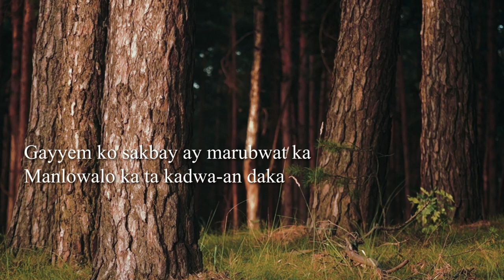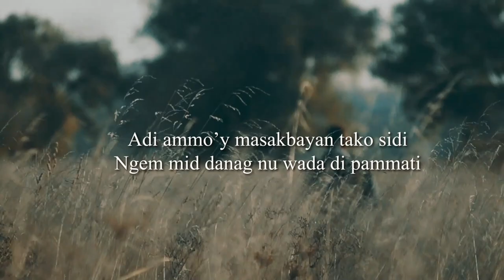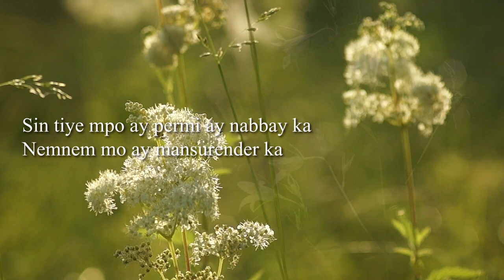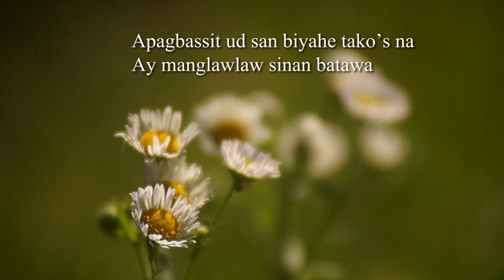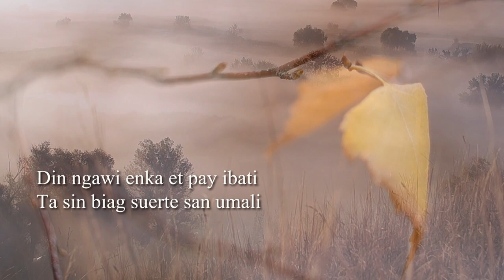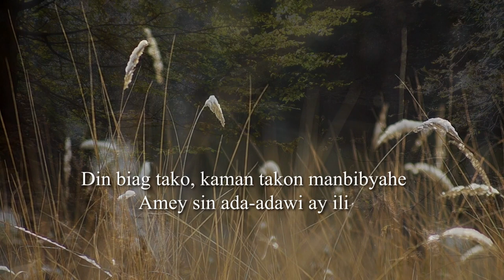Biyahen Di Biyag - Margaret P. Locano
Biyahen Di Biyag

Interpreted by Margaret Paleng Locano
Words by Lynette Ruth M. Ayban

Recorded at RAB Studio
Sound Engineer: Mr Ricky A. Balangcod
Featuring Melchor Lorenzo on keyboards
Released Dec 29, 2022
Produced by Paul P. Masillem

Always stay safe and taraki, pipol.